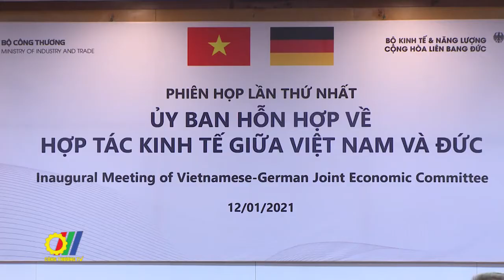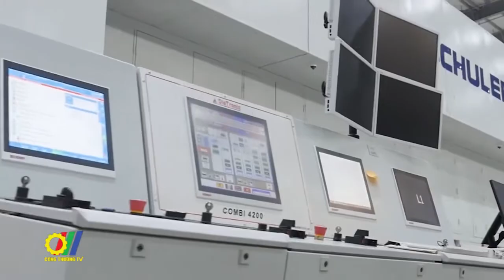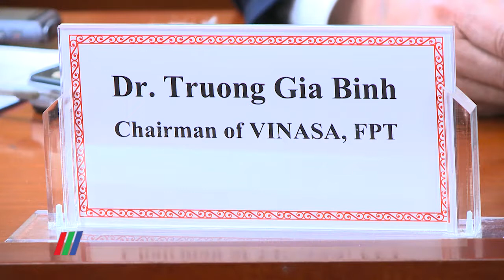Tăng cường hợp tác kinh tế Việt Nam – Liên bang Đức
Mới đây, tại Hà Nội, Bộ Công Thương Việt Nam đã phối hợp với Bộ Kinh tế và Năng lượng Cộng hòa Liên bang Đức tổ chức Khóa họp lần thứ nhất Ủy Ban hỗn hợp về Hợp tác Kinh tế Việt Nam - Liên bang Đức theo hình thức trực tuyến…